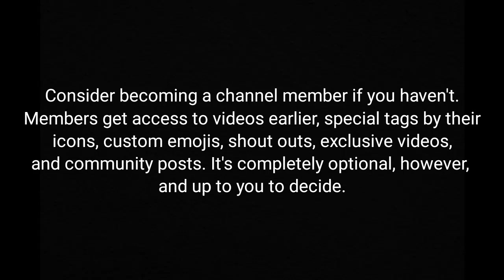Z-Tech Factory Night Crazy Ops - (GW2)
CHAPTERS:
Intro: 0:00
Wave 1: 1:19
Wave 2: 2:03
Wave 3: 3:00
Wave 4: 3:52
Wave 5: 5:12
Wave 6: 7:25
Wave 7: 8:38
Wave 8: 9:45
Wave 9: 10:27
Wave 10: 11:40
Escape: 14:37